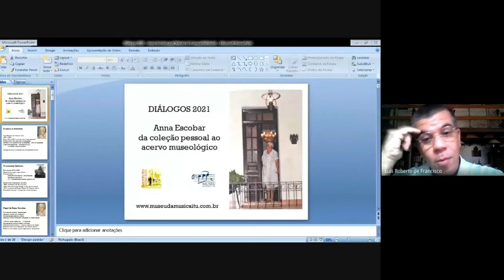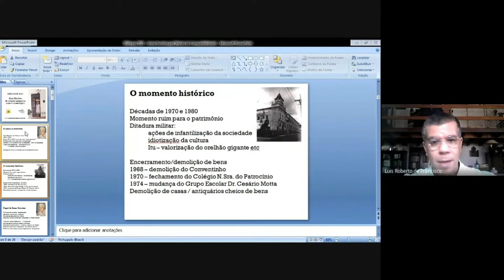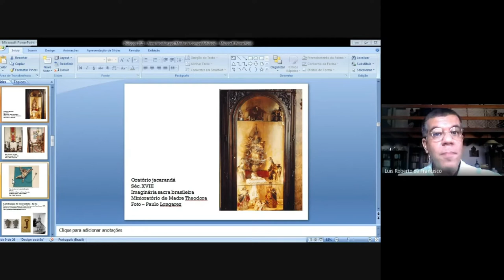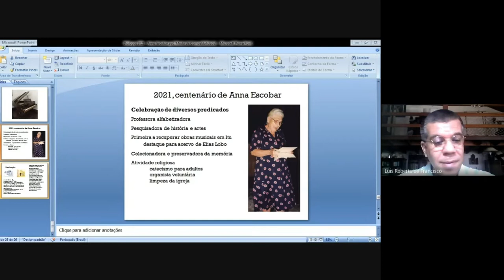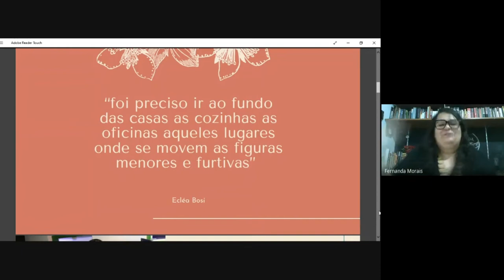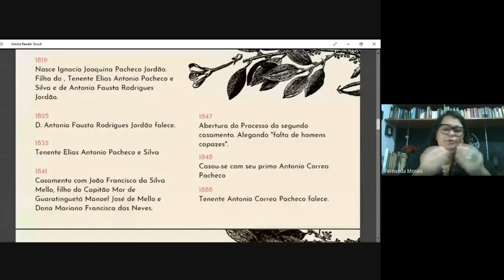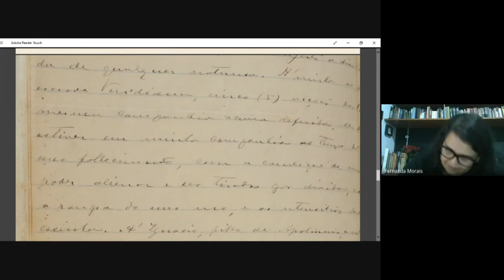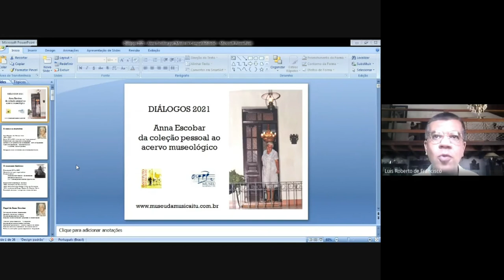Dona Ignácia Joaquina Correa Pacheco e Anna Escobar de Moraes Lima: duas mulheres nos museus ituanos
A aula foi conduzida pela Fernanda Cristina de Morais e pelo Ms. Luís Roberto da Rocha de Francisco. O tema central foi “Dona Ignácia Joaquina Correa Pacheco e Anna Escobar de Moraes Lima: duas mulheres nos museus ituanos”.

Fernanda Cristina de Morais, Bacharel e Licenciada em História, é especialista em História da Arte e Docência no Ensino Superior. Atualmente é Coordenadora do Educativo da Fundação Energia e Saneamento, e Representante Regional do Sistema Estadual de Museus de São Paulo.

Luís Roberto da Rocha de Francisco tem graduação em História pela Universidade de Sorocaba (1996) e mestrado em História pela Pontifícia Universidade Católica de São Paulo (2002). Atualmente é membro de corpo editorial da Revista da Academia Ituana de Letras, Professor do Centro Universitário Nossa Senhora do Patrocínio, Regente do Associação Cultural Vozes de Itu, Professor do Colégio Almeida Júnior, revisor de periódico da Revista da Academia Ituana de Letras, membro de corpo editorial da Cadernos de Música e Coordenador de Preservação de Acervo da Museu da Música - Itu.